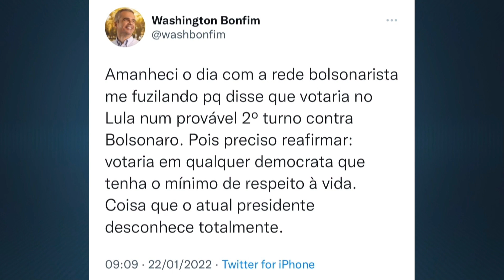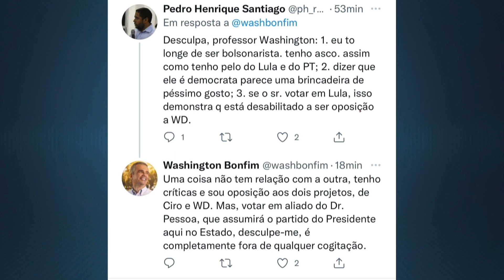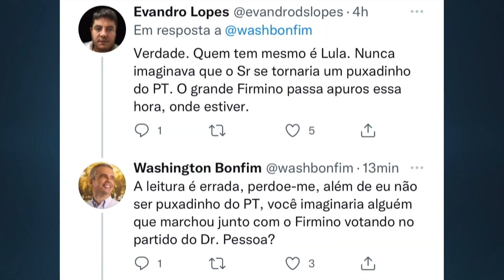Washington Bonfim é atacado por bolsonaristas depois de afirmar que votaria em Lula. Veja